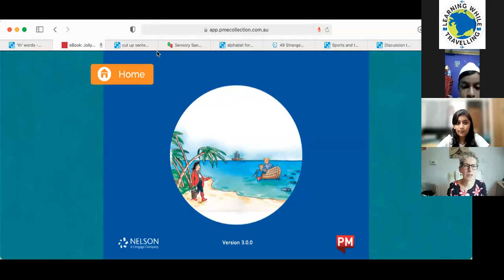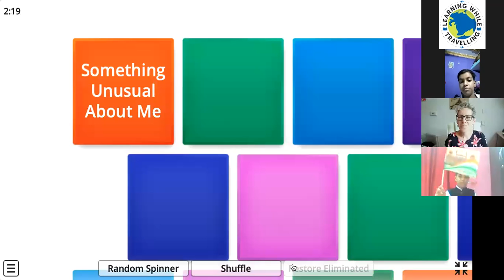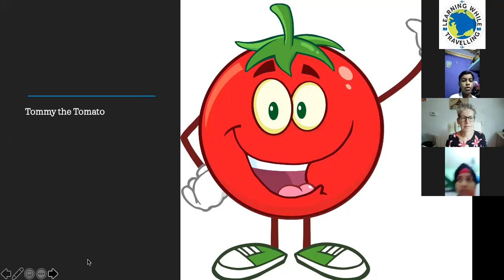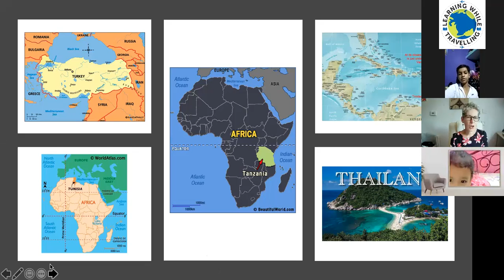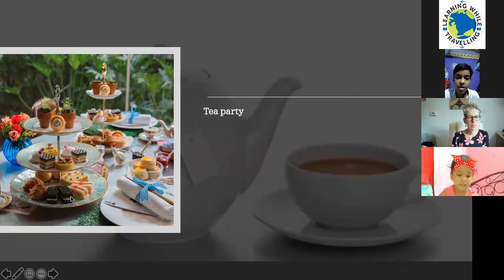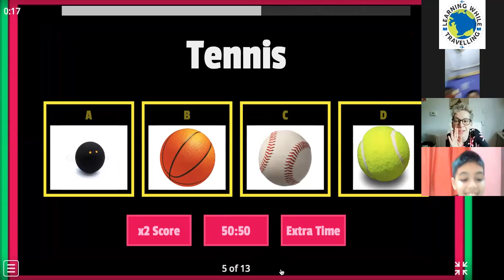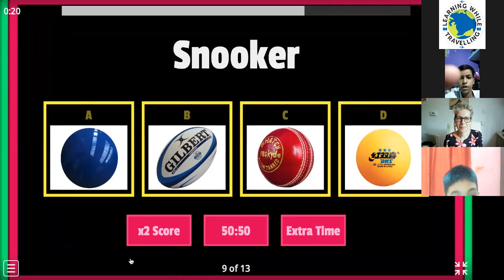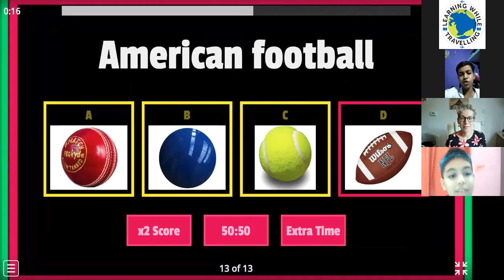20210813 LWT Academy kids